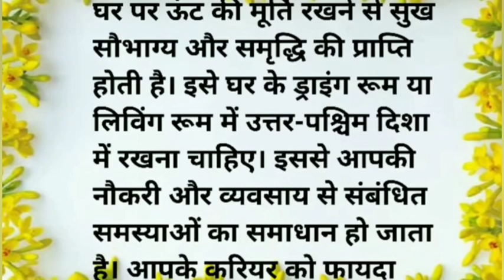यह 5 चिजें हमेशा रखें |suvichar | vastushastra | vastu tips in hindi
यह 5 चिजें हमेशा रखें |suvichar | best line | vastushastra | vastu tips in hindi |

Yah 5 chije hamesha rakhe
Vastu tips
वास्तु टिप्स